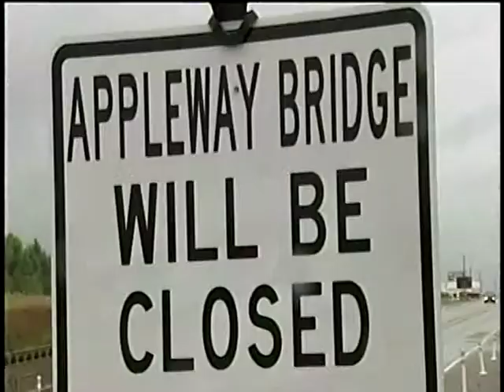Appleway Bridge closed, businesses feel cut off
The Appleway Bridge at Stateline is scheduled to shut down Tuesday and will be closed for 18 months as crews tear down and rebuild the aging bridge. KXLY4's Erik Loney reports.